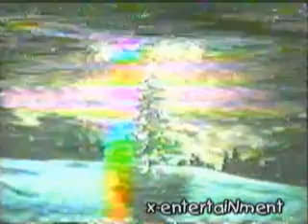Radio Shack Christmas Commercial - X Entertainment